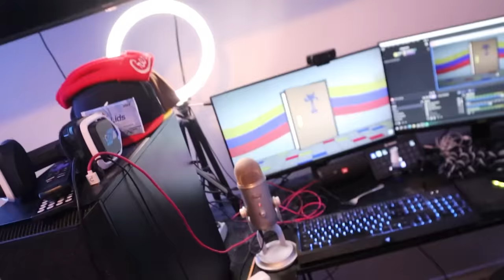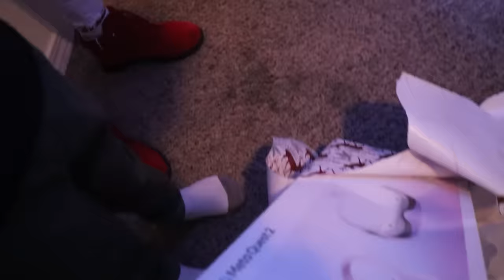Scary Grinch Prank On My Little Brother!